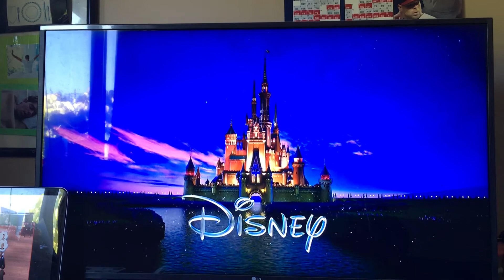Disney The Jungle Book 1967 Ending The Bare Necessities